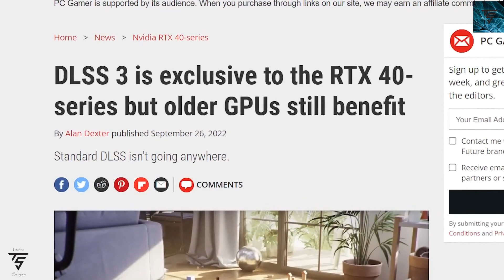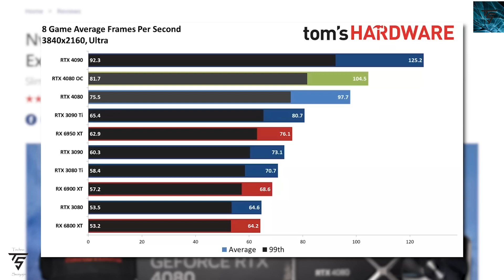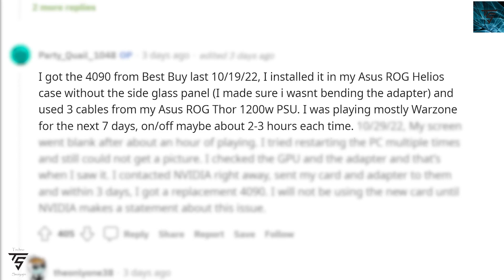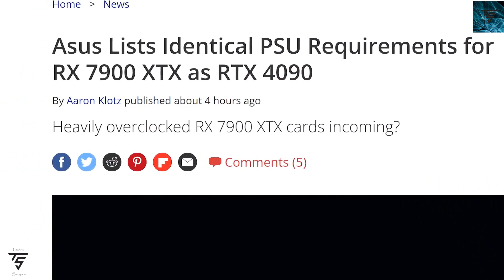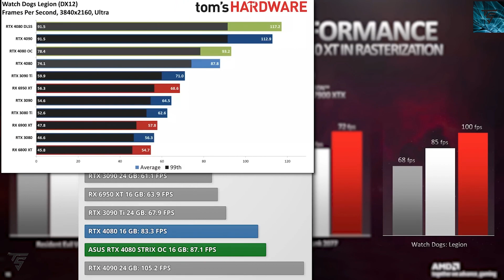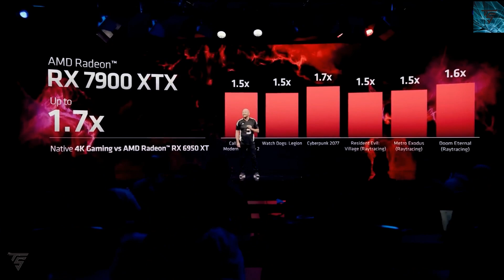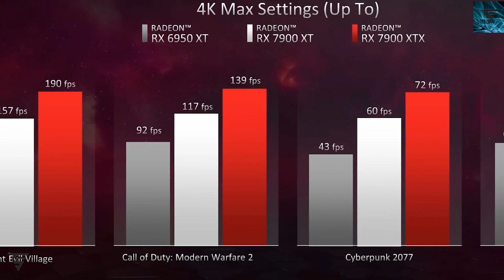RX 7900 XTX Performance with RTX 4080, More Adapter Breaking, RX 7900 XTX Overclock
RX 7900 XTX Performance with RTX 4080 is compared
More Adapter Breaking from Nvidia
RX 7900 XTX  Overclock to insane speeds